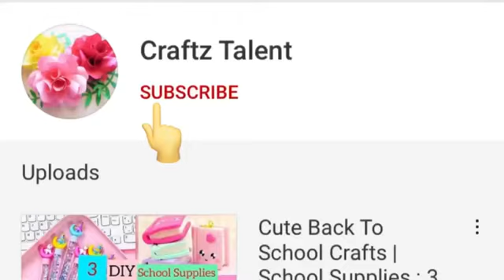🌷 easy craft ideas/ how to make / paper craft / school hacks / handmade gift ideas / art and craft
easy craft ideas/ craft ideas/ how to make/ paper craft/handmade paper craft / art and craft / girl crafts

Diy BTS School supplies | How to make BTS school supplies | Home made | BTS | tiktok Compilation / tiktok viral video / tiktok crafs

DIY,
Origami,
Homemade,
Handmade,
Wall hanging,
Wall decoration ideas,
Wallmate,
Craft paper,
Without,
No glue,
Mini notebook,
Craft of paper,
Homemade gift,
Kawaii,
Craft Malayalam,
Craft hindi,
Craft in tamil,
Craft tamil,